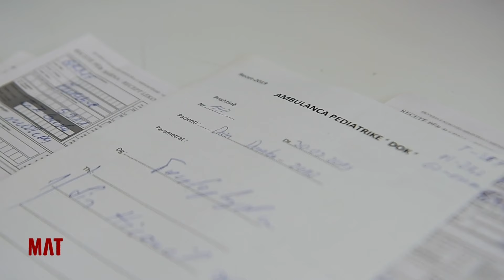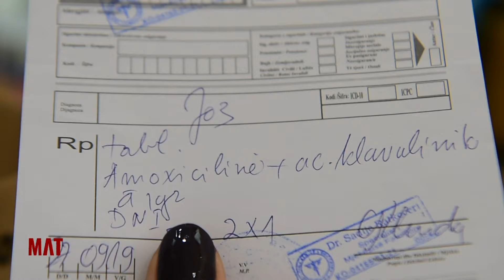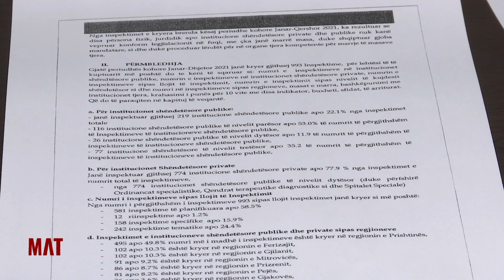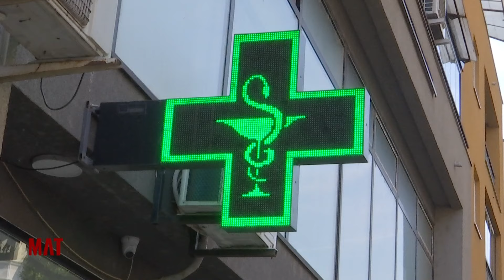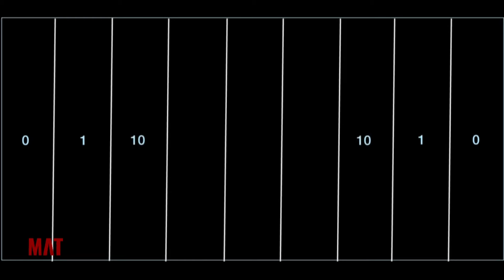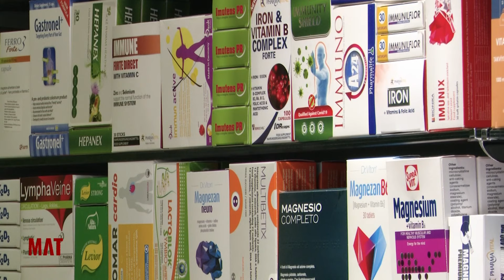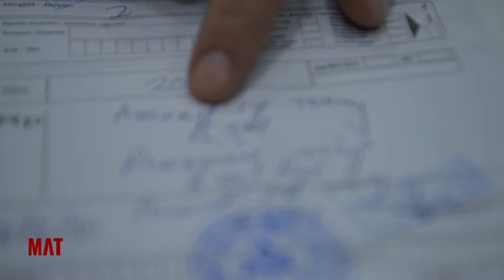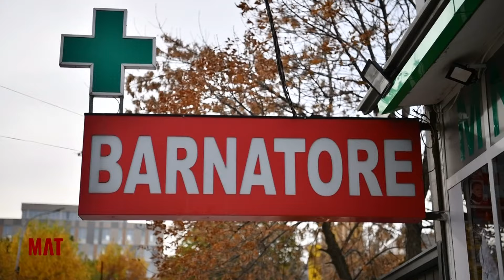MAT - “Helmimi” me antibiotik - 30.10.2024 - Klan Kosova